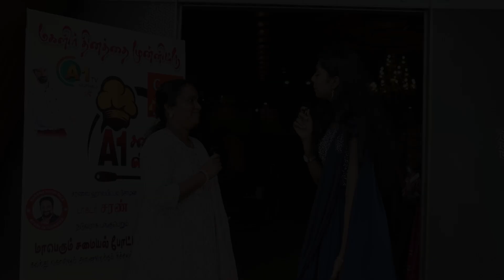A1 Samayal Star | A1 TV Official | review